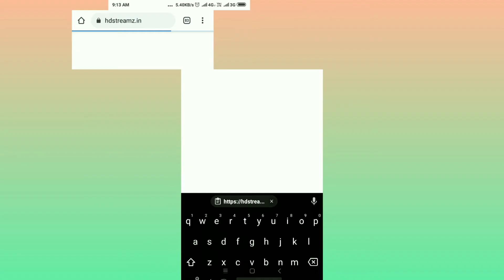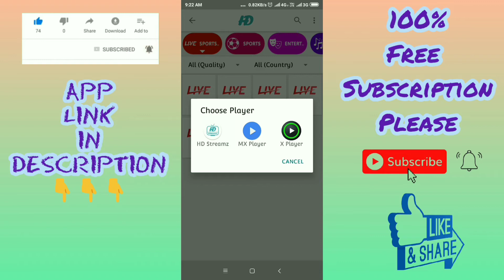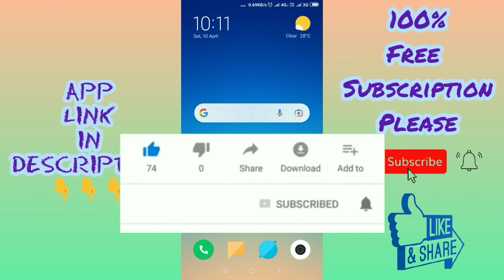HOW TO IPL LIVE WATCH WITH MALAYALAM COMMENTARY |HOMLY TRENDS|BCCI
HD STREAMZ APP LINK
IPL LIVE LIVE NEW TRICKS
IPL LIVE WITH FACEBOOK TRICK
MY CHANNEL LINK
IPL,
IPL live streaming tricks in Malayalam,
IPL live streaming tricks,
IPL live,
HOMLY TRENDS

real cricket,

gaming,